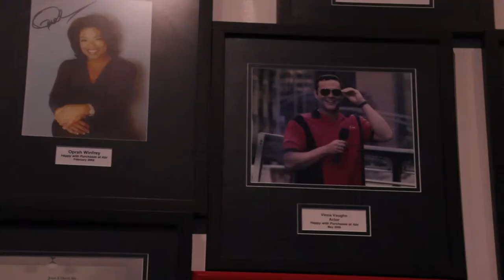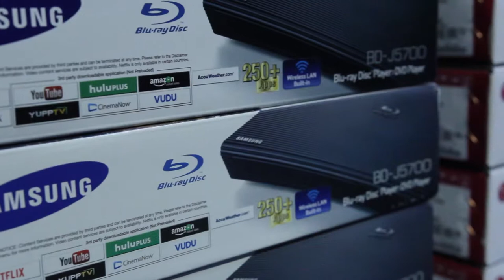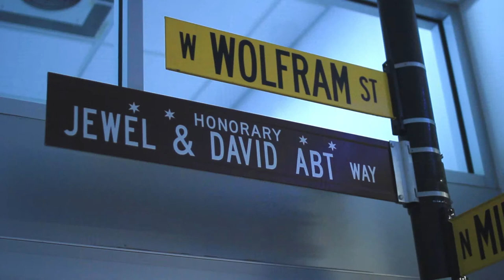ABT ELECTRONICS | A Glenbrook South Television & Film Documentary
A Documentary that explores the story of Abt Electronics, a family run electronics & furniture retailer in Glenview, Illinois, that has serviced the midwest for over 80 years and has become one of Chicagoland's most significant home electronics suppliers.

Video filmed and edited by Danny Scheer and Samantha Boas.

- "Renew" by Kamal Kamruddin
- "Shining Bright" by Simon Porter

Programs Used:

- Gimp 2.0
- DeWolfe Music